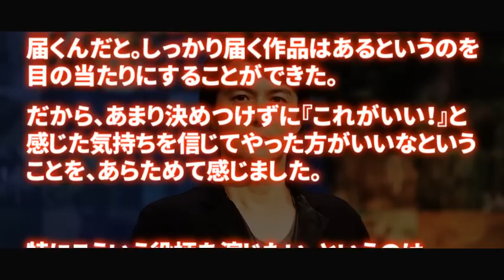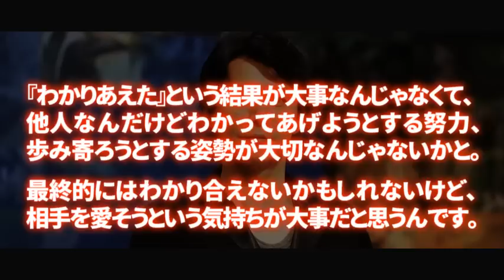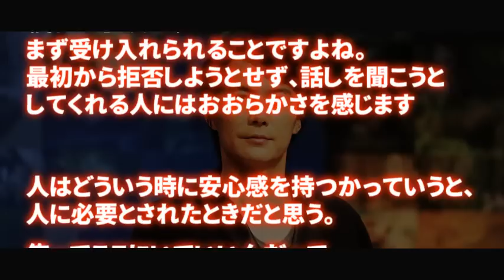福山雅治の魂をアツくさせる名言・格言集 | 何度でも花が咲くように私を生きよう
福山雅治の魂をアツくさせる名言・格言を厳選し、まとめてみました。